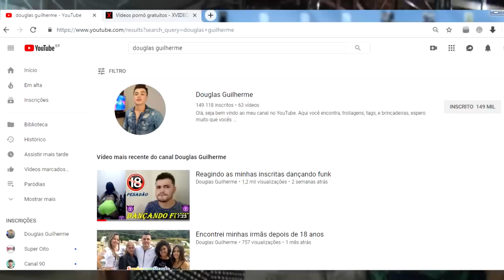Grupo Ressaca - Expo Sunset Alpinópolis MG - Parte 1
Elenco:
Jonas Silverio
Rodinei Carvalho
Ronielson Carvalho
Jesus Borges